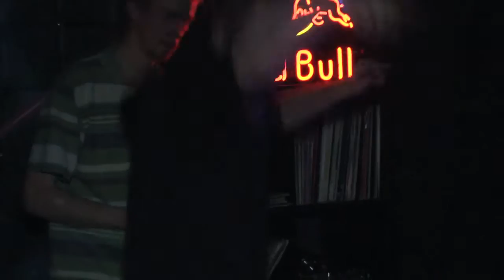Sista Indica ls. Fayah Temple @ "What's Up" (22.12.2011)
Moscow, cafe-bar "What's Up"